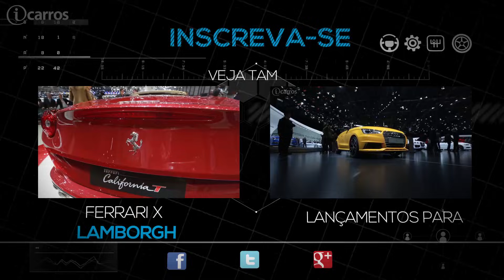Dia do Consumidor: Celso Russomanno dá Dicas Sobre Carros Usados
Você vai comprar o carro usado e não sabe os seus direitos? Teve um problema com o carro e o revendedor disse não ter garantia? Dia 15 de março é o Dia do Consumidor e para comemorar, convidamos o Celso Russomanno para explicar os seus direitos

Quer saber mais?